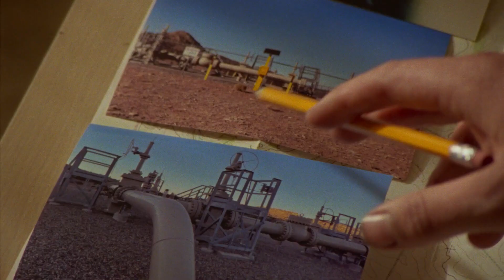How to Blow Up a Pipeline Trailer #1 (2023)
Check out the new trailer for How to Blow Up a Pipeline starring Forrest Goodluck!

US Release Date: Coming Soon
Starring: Forrest Goodluck, Ariela Barer, Kristine Froseth, Lukas Gage
Director: Daniel Goldhaber
Synopsis: A crew of young environmental activists execute a daring mission to sabotage an oil pipeline, in Daniel Goldhaber's taut and timely thriller that is part high-stakes heist, part radical exploration of the climate crisis. Based on the controversial book by Andreas Malm.